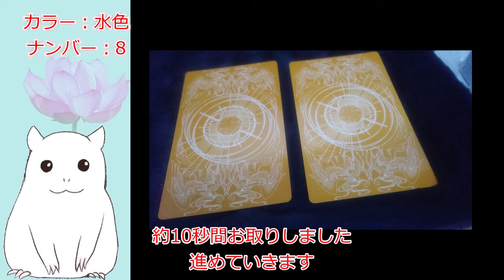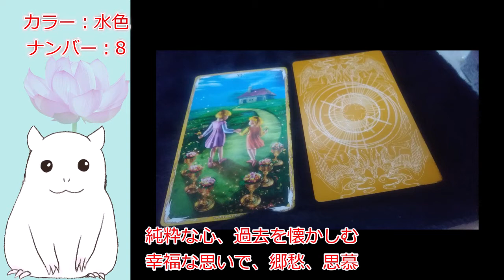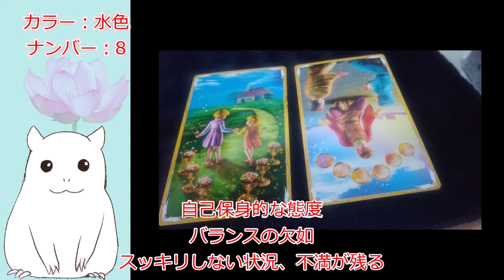【ゆっくり】日々占い・今日のアドバイス